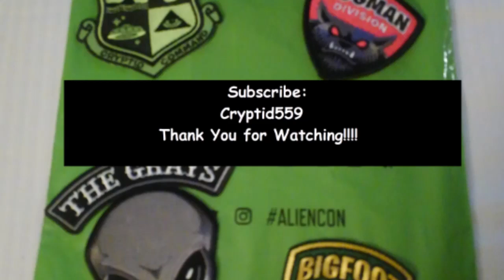Goat Skull & Bones Investigation Photo Video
Found Goat Skulls and Bones near Dogman Encounter Area! These are photos of what we found on our Investigation!!